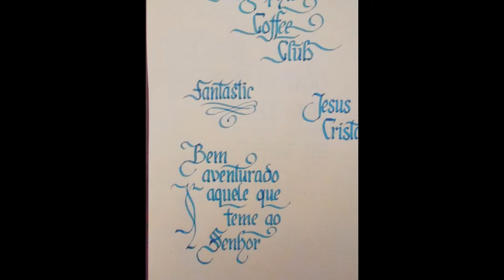Glassmann Scriptorium Designer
Welcome to group